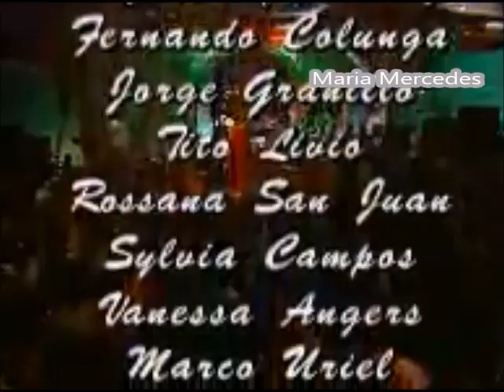مسلسل ماريا مرسيدس الحلقه 17-5